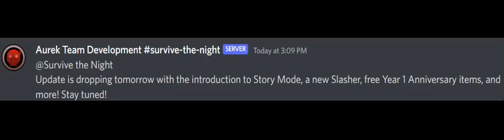BIG STN UPDATE TOMMOROW CREDITS TO @AurekTeam ENJOY!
more stn videos coming soon i been trying to make my videos better thats why i been gone for 2 weeks